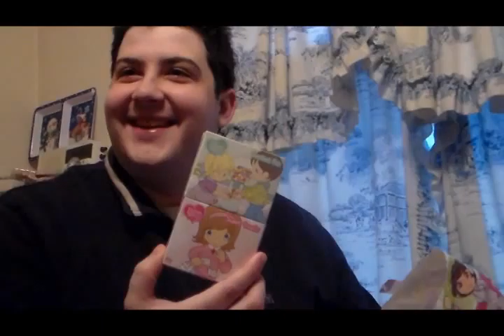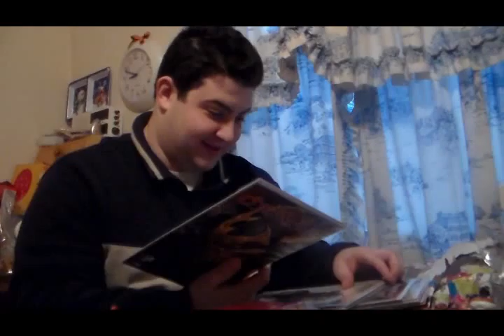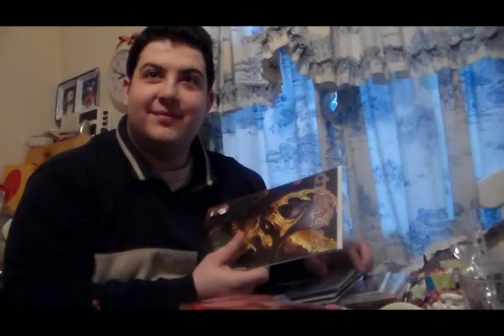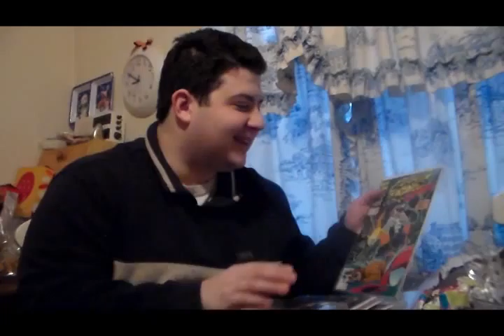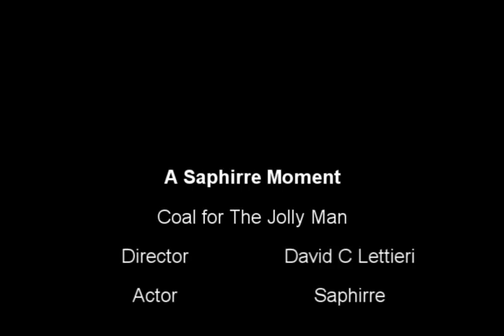a saphirre moment Coal for The Jolly Man